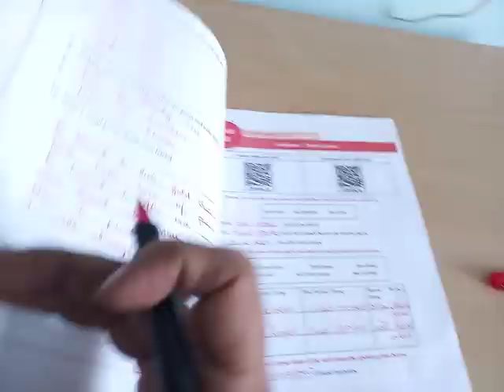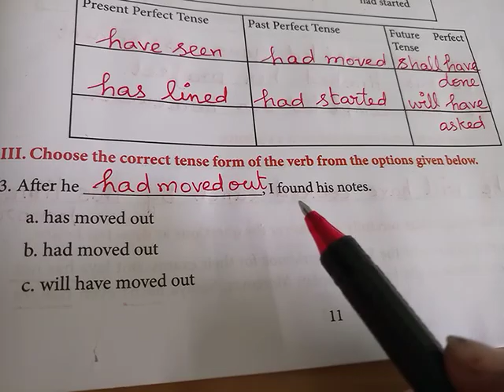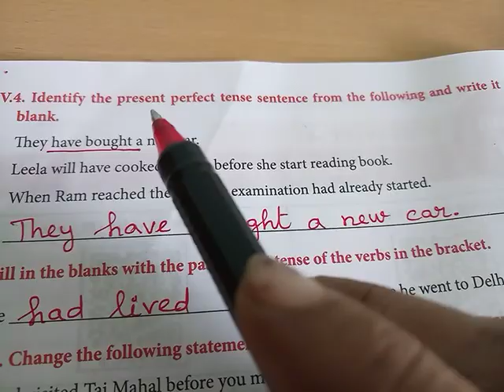7th English Workbook Answers | Worksheet 4 | Perfect Tense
This video will help the 7th standard students to understand workbook questions and to answer them on their own.